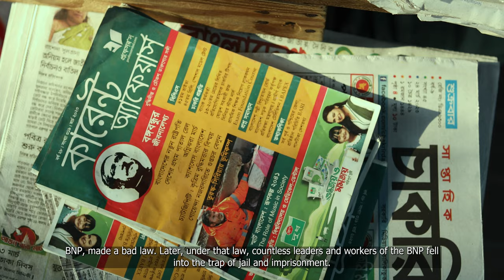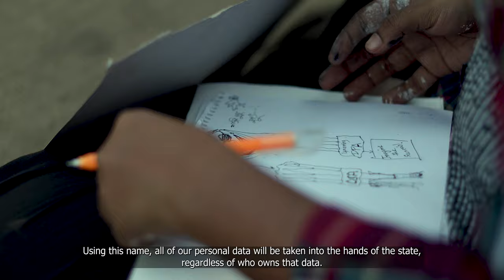The Fourth Estate [Trailer]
Coming Soon...
This is the trailer of The Fourth Estate a documentary film on the current situation of Journalism and Free speech in Bangladesh. The film is directed by Rakin Absar Arnob. The whole film is coming soon. The film is available for screening at Universities, Culturel Clubs, and Organisations for free. A full film link and a poster will be provided.